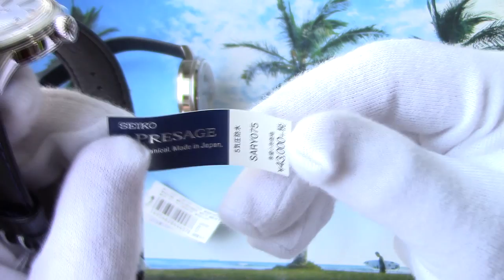Новые Cocktail Time Seiko Presage Sary081 , Sary075